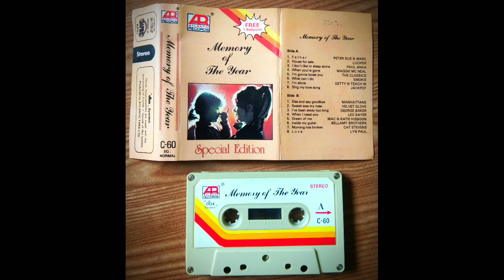Memory Of The Year (Full Album)HQ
S̲i̲d̲e̲ ̲A̲ ̲
̲0̲1̲.̲ ̲F̲a̲t̲h̲e̲r̲ ̲/̲ ̲P̲e̲t̲e̲r̲ ̲S̲u̲e̲ ̲&̲ ̲M̲a̲r̲c̲
̲0̲2̲.̲ ̲H̲o̲u̲s̲e̲ ̲F̲o̲r̲ ̲S̲a̲l̲e̲ ̲/̲ ̲L̲u̲c̲i̲f̲e̲r̲
̲0̲3̲.̲ ̲I̲ ̲D̲o̲n̲'̲t̲ ̲L̲i̲k̲e̲ ̲T̲o̲ ̲S̲l̲e̲e̲p̲ ̲A̲l̲o̲n̲e̲ ̲/̲ ̲P̲a̲u̲l̲ ̲A̲n̲k̲a̲
̲0̲4̲.̲ ̲W̲h̲e̲n̲ ̲Y̲o̲u̲'̲r̲e̲ ̲G̲o̲n̲e̲ ̲/̲ ̲M̲a̲g̲g̲i̲e̲ ̲M̲c̲ ̲N̲e̲a̲l̲
̲0̲5̲.̲ ̲I̲'̲m̲ ̲G̲o̲n̲n̲a̲ ̲L̲o̲o̲s̲e̲ ̲Y̲o̲u̲ ̲/̲ ̲T̲h̲e̲ ̲C̲l̲a̲s̲s̲i̲c̲s̲
̲0̲6̲.̲ ̲W̲h̲a̲t̲ ̲C̲a̲n̲ ̲I̲ ̲D̲o̲ ̲/̲ ̲S̲m̲o̲k̲i̲e̲
̲0̲7̲.̲ ̲I̲'̲m̲ ̲A̲l̲o̲n̲e̲ ̲/̲ ̲G̲e̲t̲t̲y̲ ̲&̲ ̲T̲e̲a̲c̲h̲ ̲I̲n̲
̲0̲8̲.̲ ̲S̲i̲n̲g̲ ̲M̲y̲ ̲L̲o̲v̲e̲ ̲S̲o̲n̲g̲ ̲/̲ ̲J̲a̲c̲k̲p̲o̲t̲
̲S̲i̲d̲e̲ ̲B̲
̲0̲1̲.̲ ̲K̲i̲s̲s̲ ̲A̲n̲d̲ ̲S̲a̲y̲ ̲G̲o̲o̲d̲b̲y̲e̲ ̲/̲ ̲M̲a̲n̲h̲a̲t̲t̲a̲n̲s̲
̲0̲2̲.̲ ̲S̲w̲e̲e̲t̲ ̲W̲a̲s̲ ̲M̲y̲ ̲R̲o̲s̲e̲ ̲/̲ ̲V̲e̲l̲v̲e̲t̲ ̲G̲l̲o̲v̲e̲
̲0̲3̲.̲ ̲I̲'̲v̲e̲ ̲B̲e̲e̲n̲ ̲A̲w̲a̲y̲ ̲T̲o̲o̲ ̲L̲o̲o̲n̲g̲ ̲/̲ ̲G̲e̲o̲r̲g̲e̲ ̲B̲a̲k̲e̲r̲
̲0̲4̲.̲ ̲W̲h̲e̲n̲ ̲I̲ ̲N̲e̲e̲d̲ ̲Y̲o̲u̲ ̲/̲ ̲L̲e̲o̲ ̲S̲a̲y̲e̲r̲
̲0̲5̲.̲ ̲D̲r̲e̲a̲m̲ ̲O̲f̲ ̲M̲e̲ ̲/̲ ̲M̲a̲c̲ ̲&̲ ̲K̲a̲t̲i̲e̲ ̲K̲i̲s̲s̲o̲o̲n̲
̲0̲6̲.̲ ̲I̲n̲s̲i̲d̲e̲ ̲M̲y̲ ̲G̲u̲i̲t̲a̲r̲ ̲/̲ ̲B̲e̲l̲l̲a̲m̲y̲ ̲B̲r̲o̲t̲h̲e̲r̲s̲
̲0̲7̲.̲ ̲M̲o̲r̲n̲i̲n̲g̲ ̲H̲a̲s̲ ̲B̲r̲o̲k̲e̲n̲ ̲/̲ ̲C̲a̲t̲s̲ ̲S̲t̲e̲v̲e̲n̲s̲
̲0̲8̲.̲ ̲L̲o̲v̲e̲ ̲/̲ ̲L̲y̲n̲ ̲P̲a̲u̲l̲

Simak & dukung  ya .. terima kasih🙏